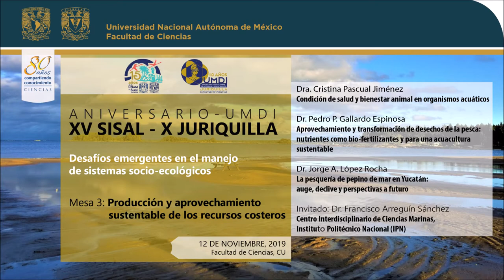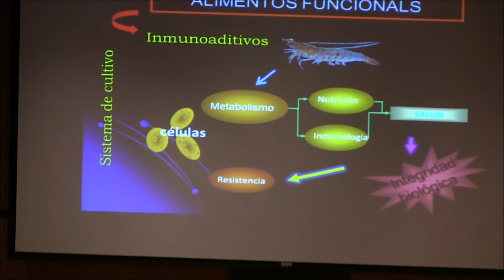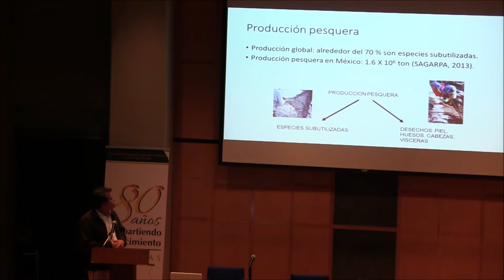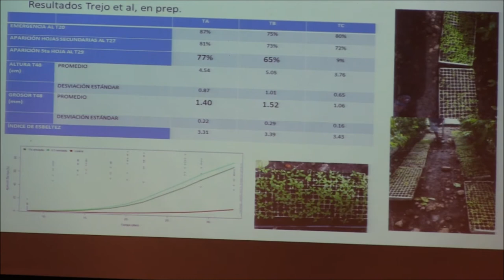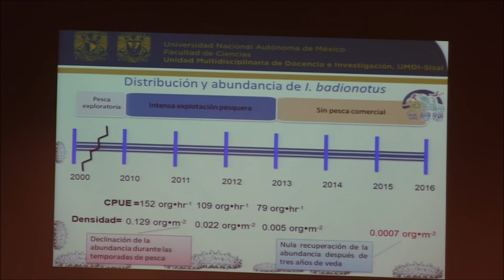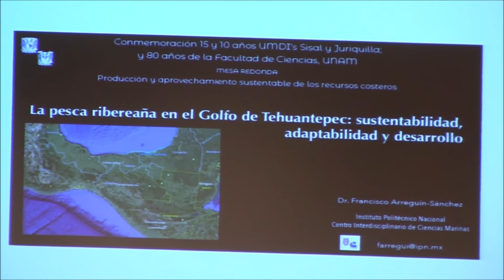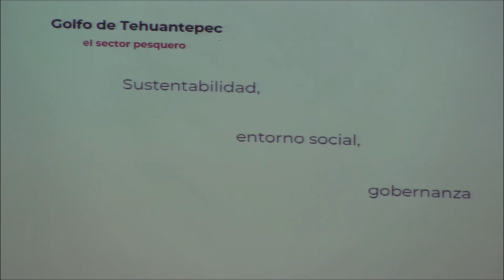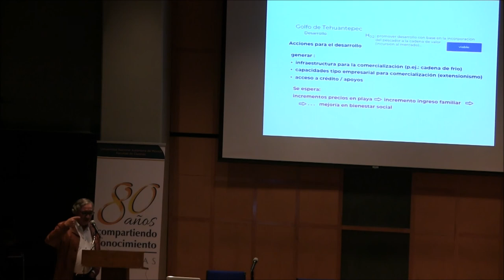CONFERENCIA-Mesa redonda 3: "Producción y aprovechamiento sustentable de los recursos costeros"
Aniversario Sisal-Juriquilla
Participan: • Dra. Cristina Pascual Jiménez, Dr. Pedro P. Gallardo Espinosa,
Dr. Jorge A. López Rocha y Dr. Francisco Arreguín Sánchez
12 de noviembre de 2019
Auditorio Carlos Graef